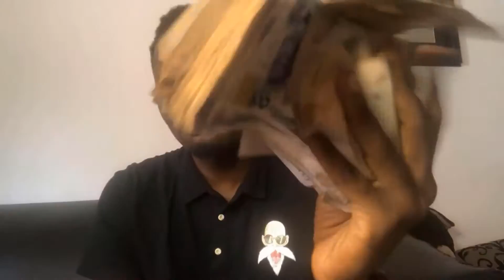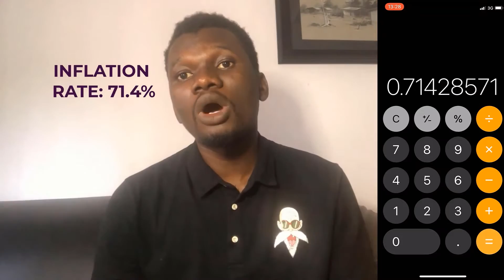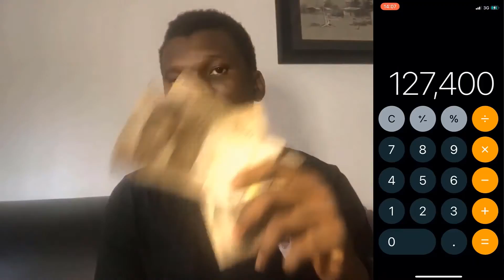How much is the Naira Really Worth in 2023?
In this video, I will be showing you the worth of the Nigerian Naira how the value it constantly been affected by the inflation rate and how you can leverage this information to make more informed financial decisions.
00:00 Intro
01:00 what is inflation
01:24 Purchasing Power
02:00 How does inflation affect you
04:00 The financial implications of saving your money in the bank
07:25 How to calculate inflation for a given production
08:33 Why does the Naira keeps losing value
08:55 The dollar tree
09:51 Conclusion